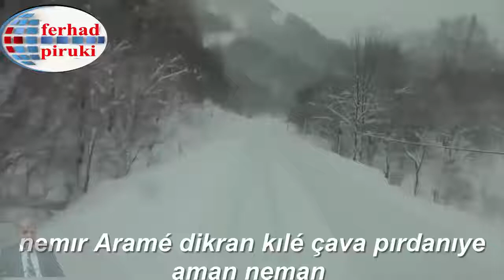nemır Aramé dikran kılé çava pırdanıye aman neman